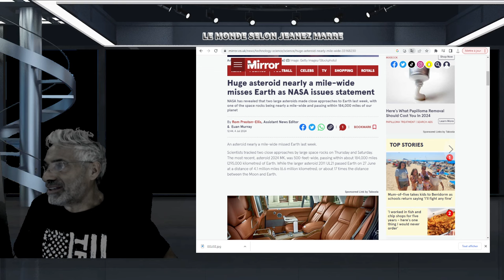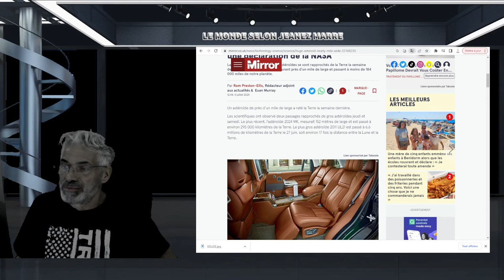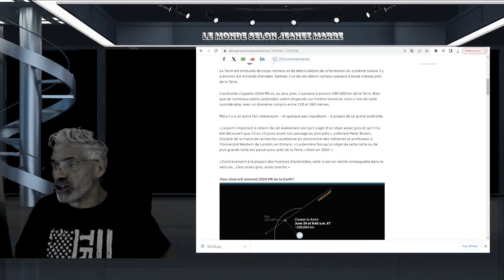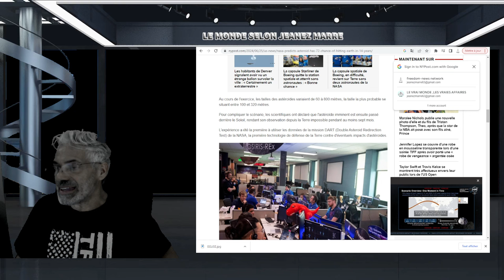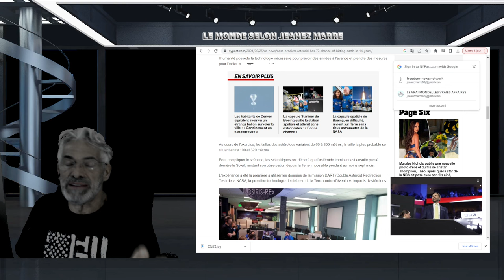ALERTE;EXCLUSIF; ON VIENT D'ÉVITER UN ÉVÈNEMENT CAT...UN ASTÉROIDE NON DÉTECTÉ A FROLE LA TERRE